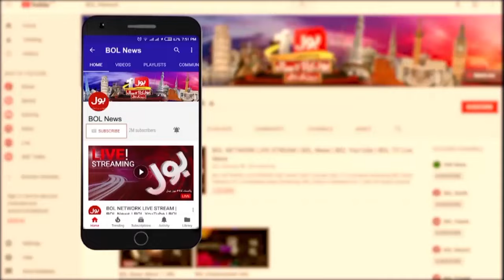Sohaib Maqsood big question | Pakistan Vs Zimbabwe ODI Series | BOLO Janab